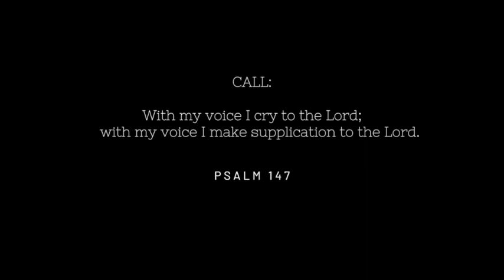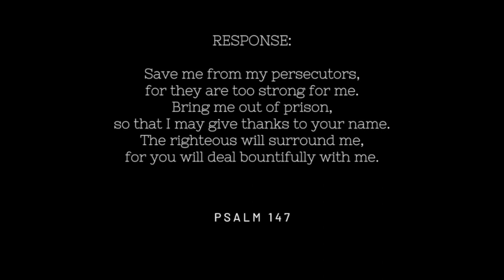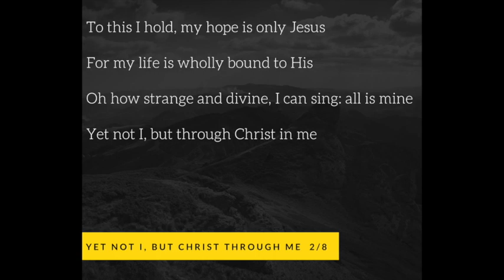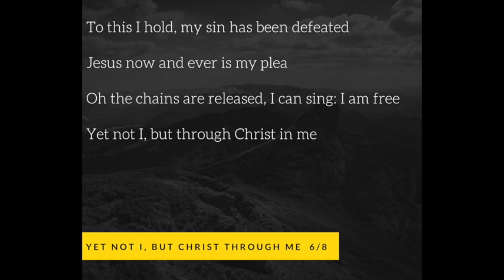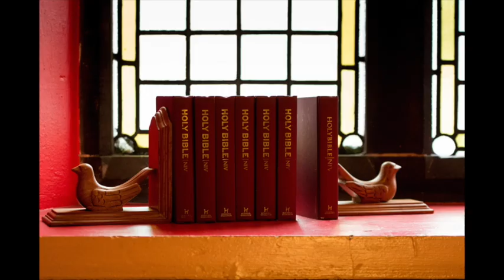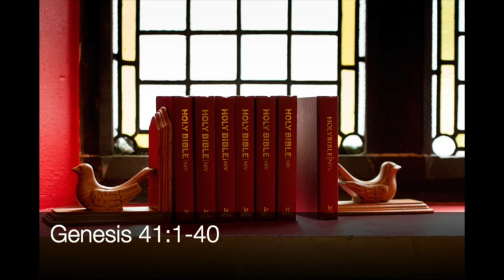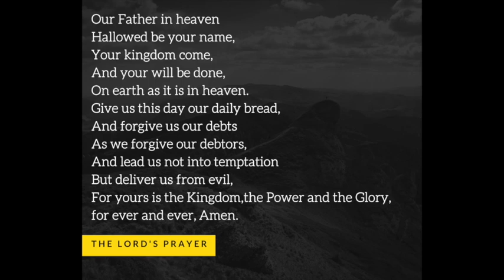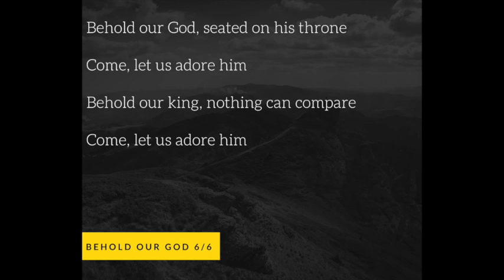Partick Trinity - 14th June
Your will be done. Prayers, worship, and reflections on Genesis 40-41:40.